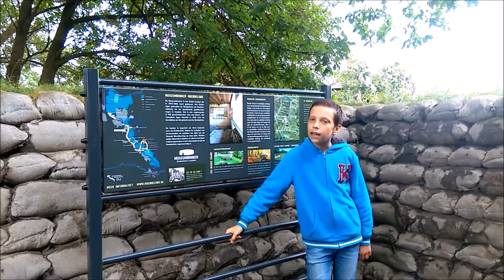Geschiedenis Vlog On Tour - Grebbelinie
Bij elke €10 gedoneert volgt de volgende week een nieuwe video!

In deze nieuwe serie bezoek ik plaatsen met een interessant historisch verhaal. In deze eerste aflevering bezoek ik de Grebbelinie.